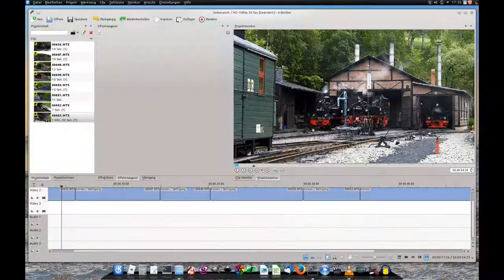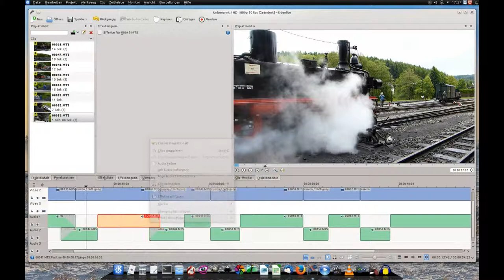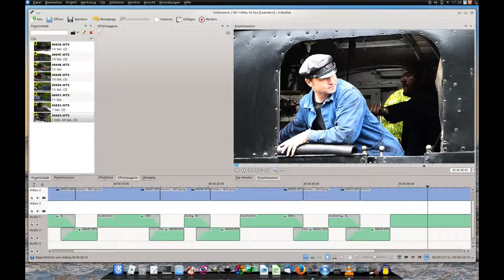Ein Workflow für sanfte Audio-Übergänge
Da der erste Blick hinter die Kulissen tatsächlich einige von Euch interessiert hat und es sogar positives Feedback gab, habe ich nochmal ein weiteres Filmchen zusammengebaut, in dem ich zeige, wie ich normalerweise die Audio-Übergänge zwischen den Szenen bearbeite.

Wer selbst filmt, kennt das: da hat man Szenen, die logisch aufeinander folgen müssen, aber der Sound passt überhaupt nicht zusammen. Die erste Szene ist viel leiser als die Zweite oder umgekehrt, und wenn man die jetzt hart aneinander schneidet, dass kann man sich beim Angucken fast ein bisschen erschrecken.

Eine mögliche Abhilfe ist es, den Ton der beiden Szenen sanft zu überblenden, und das möglichst bevor das Bild wechselt. Der Betrachter wird dann quasi vorgewarnt.